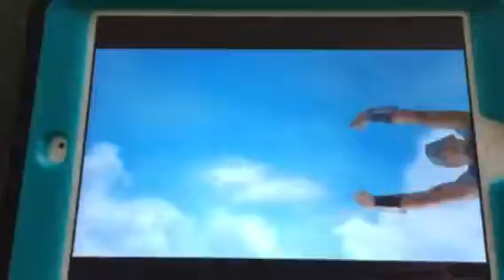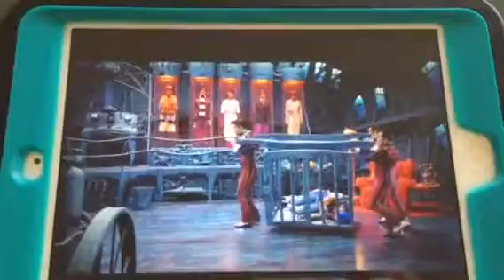We are number one but every one is me punching my iPad